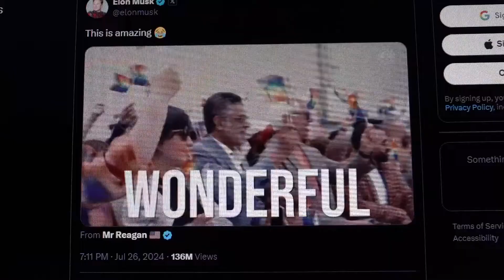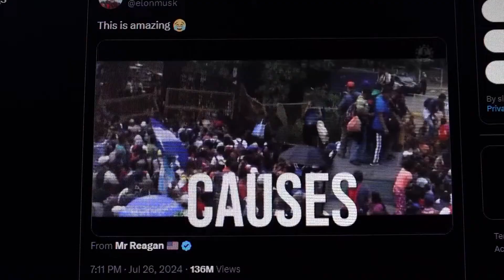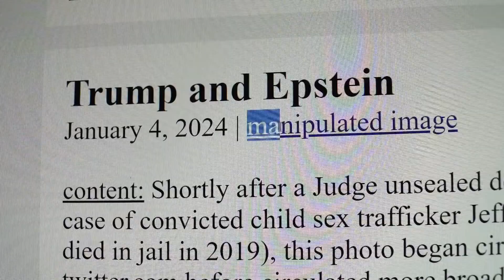AI and Elections: Do you know what you can trust?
Dr. Joy Buolamwini, Artist in Chief & founder of the Algorithmic Justice League, sat down with WUSA9 to talk about the need for safeguards against biometric harms, such as deep fakes, specifically when it comes to information about our upcoming elections.

In the words of Dr. Joy, “This is why we actually need comprehensive laws and legislation that give real restrictions about the use of other people’s likeness, particularly for something as high stakes as elections.”

💡 Find out more about the Freedom Flyers Campaign & join the OptOutClub at fly.ajl.org